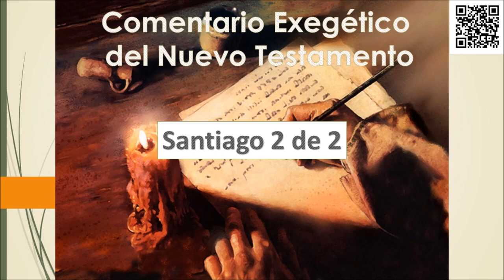Santiago 2 de 2